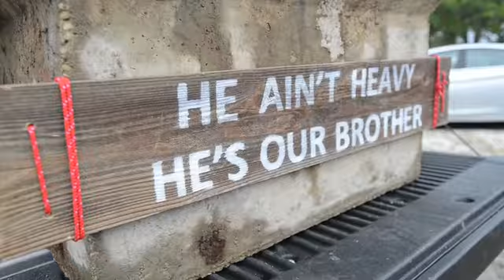Bringing Denny home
By: Nick Tomecek - I am a content producer for the Northwest Florida Daily News. nwfdailynews.com